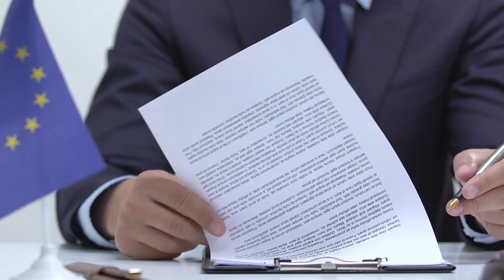How Much Does It Cost To Hire A Personal Injury Lawyer In Florida?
SEO Description

ABOUT ME
Hi there! I'm Stephen A. Smith, Founder and Managing Attorney at The Law Offices of Stephen A. Smith, where I passionately fight for your rights and well-being as your personal injury advocate.

At the Law Offices of Stephen A. Smith, we relentlessly advocate for the rights of victims trapped in unfair situations, ensuring they receive fair treatment and justice.

CHAPTERS
00:00

MUSIC LICENSES